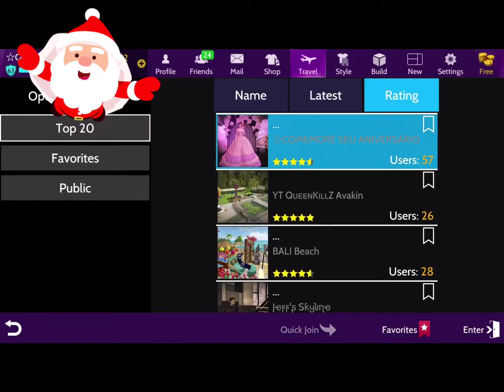FIRST TIME TOP 20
Tip: to be in the top 20 you must have exactly 100 people rate your place 5 ⭐️⭐️⭐️⭐️⭐️